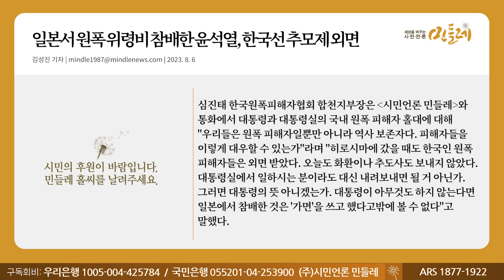[230806_김성진 기자] 일본서 원폭 위령비 참배한 윤석열, 한국선 추모제 외면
▣ 대표번호 : 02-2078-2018 (정기구독 등록, 해지, 민원)
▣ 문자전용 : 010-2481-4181